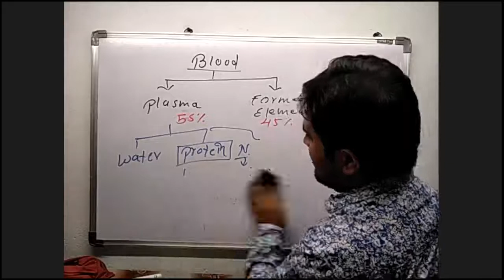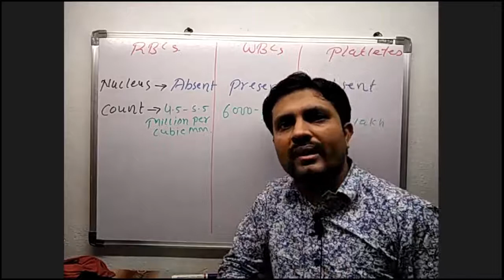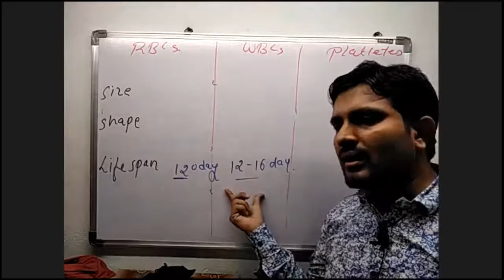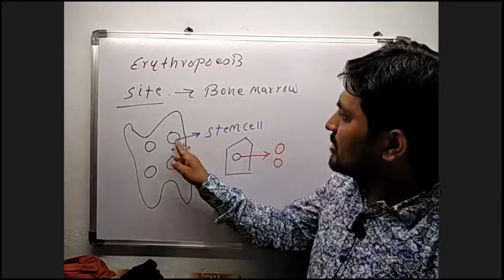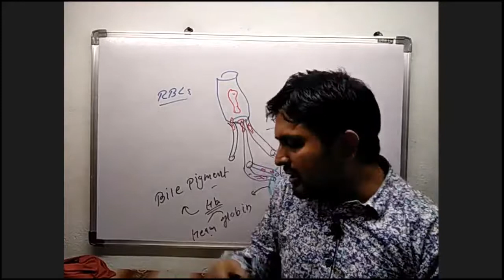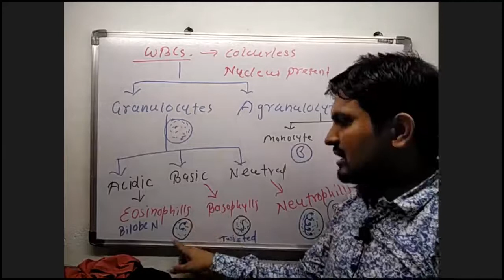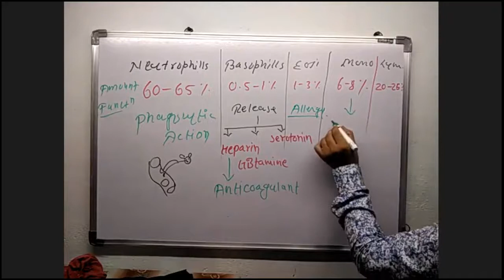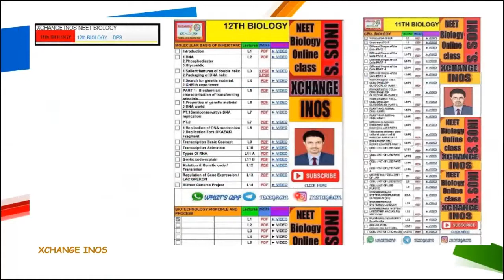HUMAN PHYSIOLOGY L 3 BLOOD | CLASS11 | XCHANGE INOS | S.SONI SIR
HUMAN PHSIOLOGY, L3 ,BLOOD, VERY INMORTANT CONCEPT FOR NEET